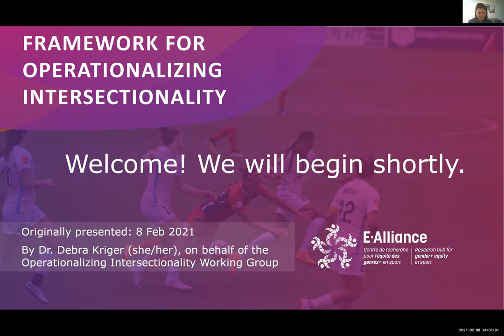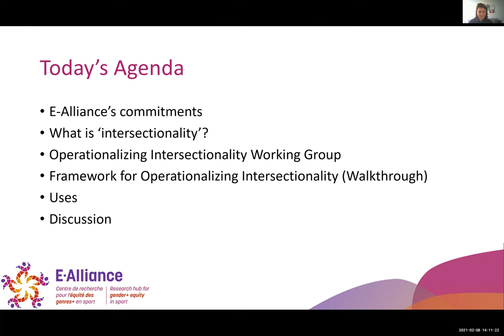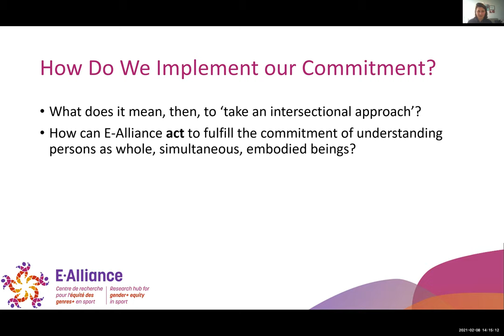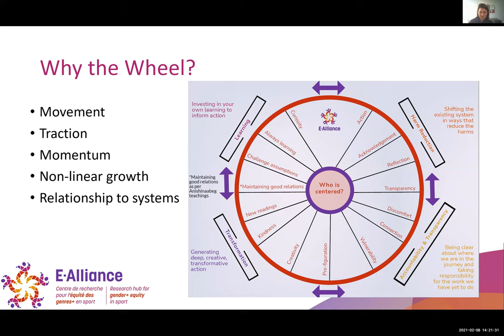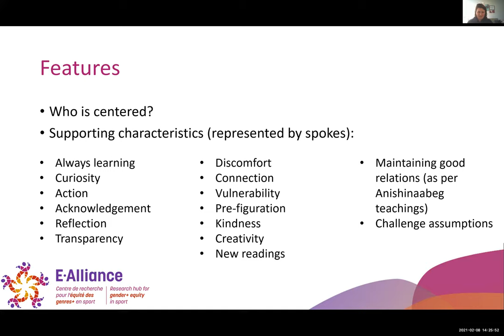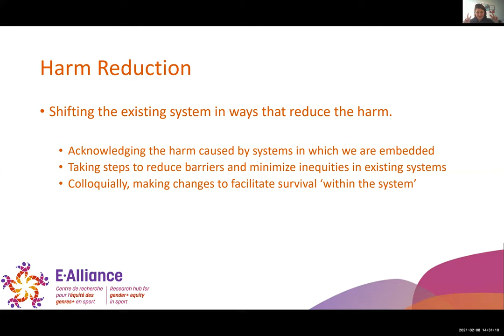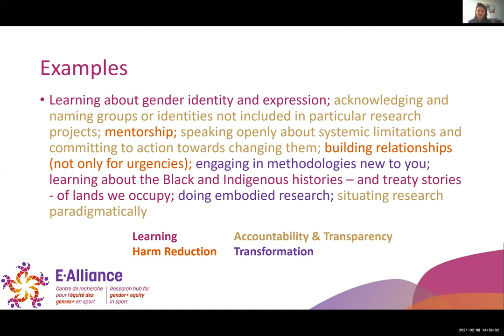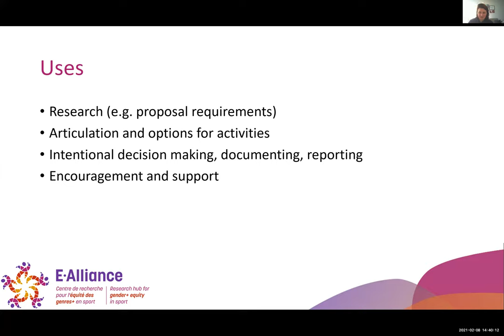Introduction to E-Alliance's Framework for Operationalizing Intersectionality [webinar, En]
Dr. Debra Kriger (she/her) presents E-Alliance's Framework for Operationalizing Intersectionality on behalf of the Operationalizing Intersectionality Working Group. Original presentation on February 8th, 2021. Presented in English, approximately 35 minutes.